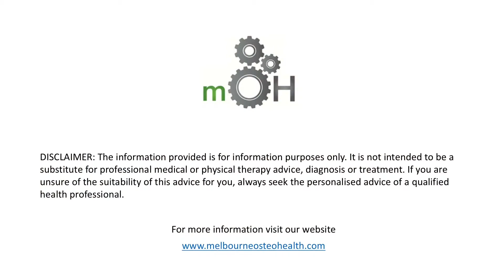Symptoms of Pelvic Floor Dysfunction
The “pelvic floor” refers to a group of muscles that attach to the front, back and sides of the pelvic bone and sacrum (the large fused bone at the bottom of your spine, just above the tailbone). Like a sling or hammock, these muscles support the organs in the pelvis, including the bladder, uterus or prostate, and rectum. They also wrap around your urethra, rectum, and vagina in women.

Coordinated contracting and relaxing of these muscles control bowel and bladder functions—the pelvic floor must relax to allow for urination, bowel movements and, in women, sexual intercourse. It is estimated that 1 in 4 women experience women’s health problems during their lifetime. This includes problems with their pelvic floor. Many tolerate these problems, often for years, either too embarrassed to seek help or unaware that there are treatments available.

Pelvic Floor weakness occurs when the muscles and tissues supporting the organs weaken. This can be caused by various issues including neuro-muscular skeletal disorders, chronic low back pain and certain gait (walking) dysfunctions, childbirth, aging, chronic cough, hormonal changes such as menopause, excessive straining from constipation, constant heavy lifting and obesity. There’s a lot of publicity given to incontinence in women during their lifespan but a large percentage of men suffer with urinary control issues too.